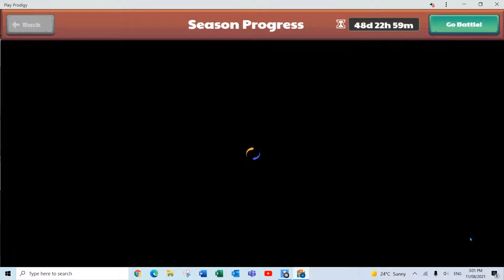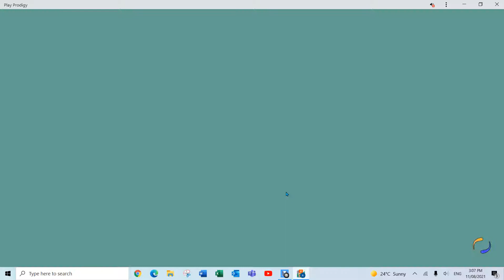[MUST SEE] GOLD 1!!!!!!!